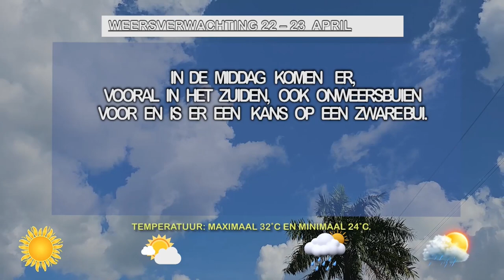22 04 24 Weersverwachting 22 - 23 april 2024